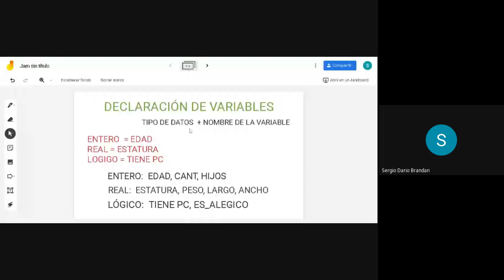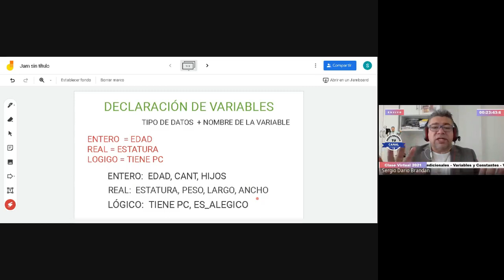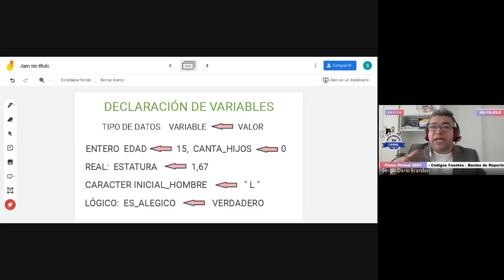Clase N° 4 de Introducción a la programacion